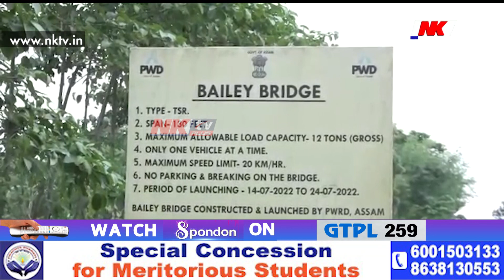বজালীত বেইলী ব্ৰীজৰ ওপৰৰে ডাম্পাৰৰ অবাধ চলাচল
▶️বজালীত বেইলী ব্ৰীজৰ ওপৰৰে ডাম্পাৰৰ অবাধ চলাচল। অবৈধভাৱে বহন ক্ষমতাৰ সীমা পাৰ কৰি এইদৰে চলিছে বাহন। লোক নিৰ্মাণ বিভাগ তথা প্ৰশাসনক শীঘ্ৰে ব্যৱস্থা লোৱাৰ আহ্বান ৰাইজৰ।